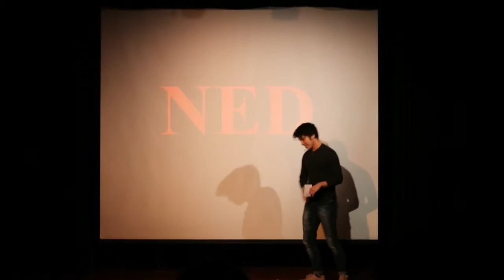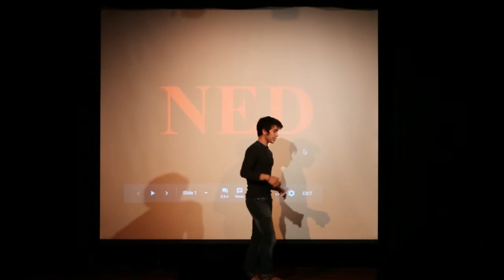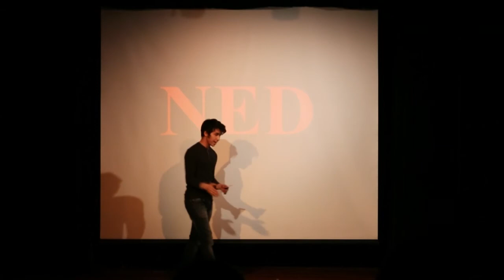Ned Talk March 2018 Tyler B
Tyler explains how he found his passion at the firs-ever, live NED Talks at Niskayuna High School on 3-16-18.